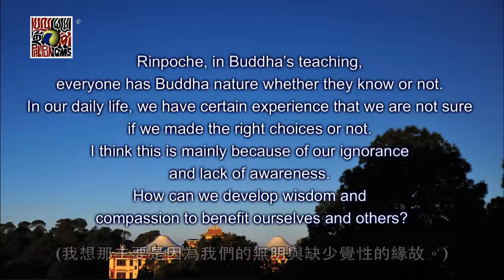【3】A Response to A Request Ⅲ / 一則請示與一個回應 Ⅲ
A Response to A Request  Ⅲ  ~ by The 12th Chamgon Kenting Tai Situpa
一則請示與一個回應  Ⅲ ~慈尊 第十二世廣定大司徒巴

Language: English
Subtitle: English、Chinese
語言：英文
字幕：英文、中文

Teaching Requested by:
Mr. Dorjy Zhaba
(Thai Boxing expert and Fitness Trainer)

At PALPUNG SHERAB LING MONASTIC SEAT (H.P) INDIA